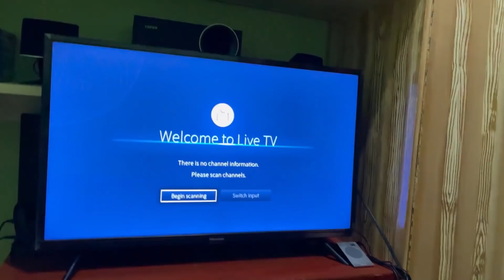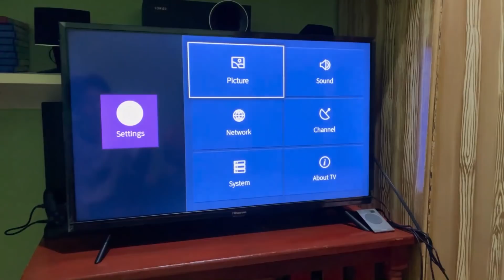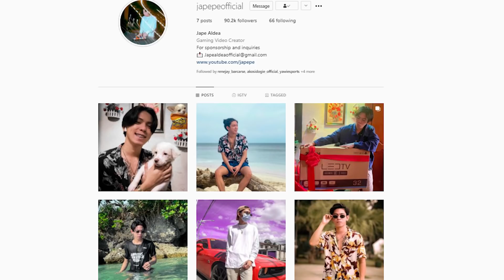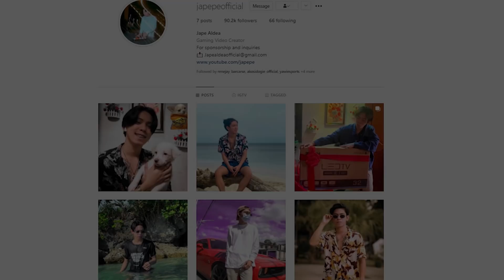HAPPY MOTHERS DAY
✅ YOOZ DEVICE and PODS available here!

Mobile Legends

❌DO NOT MIND MY TAGS❌